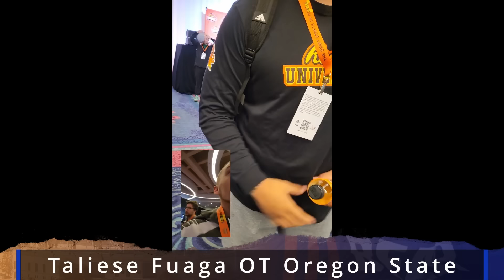Chicago Bears Draft Targets Live Senior Bowl Interviews Best of the Senior Bowl Bears news DRAFT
Bears Draft Targets || Live Interviews From the Senior Bowl 2024
@ChicagoBears Draft Targets